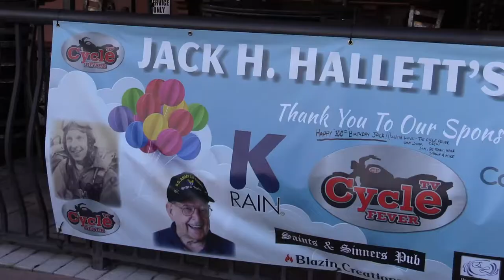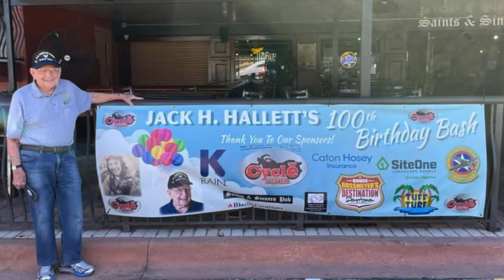CycleFeverTV LIVE Presents Happy 100th Birthday Jack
Cycle Fever TV surprises World War II U.S. Army Veteran Jack Hallett for his 100th BIRTHDAY!!!

From rides, to charity events, concerts & sports, CFTV has it all!!!